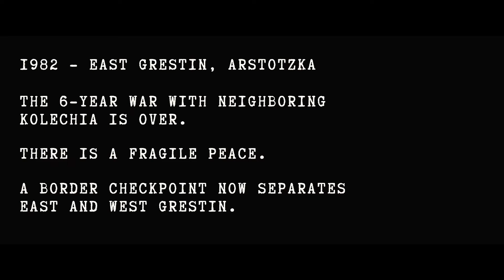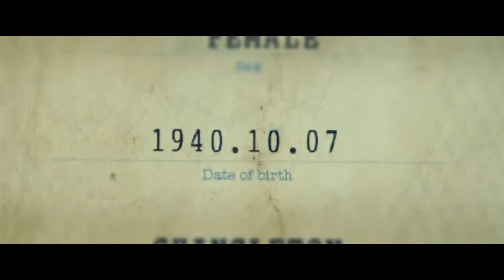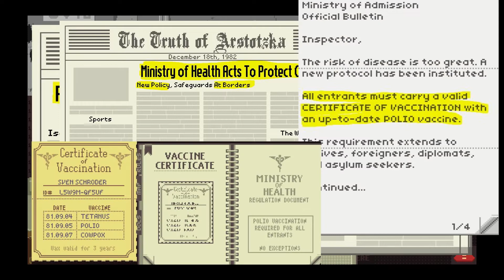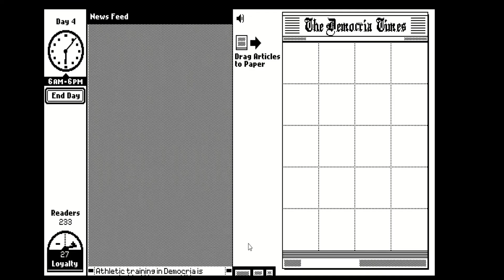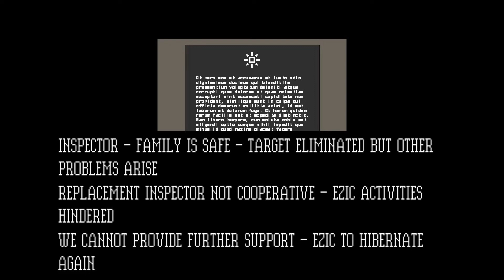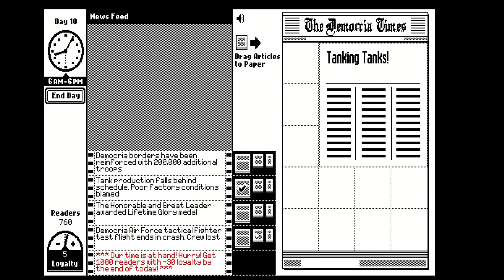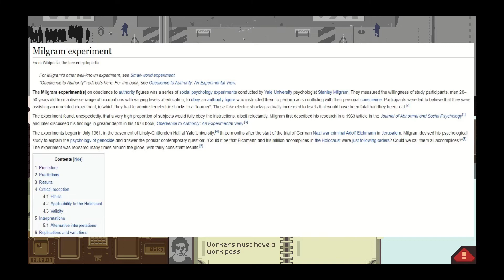A Look Into The Morality In Papers Please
Papers Please is an honest to goodness Milgram Experiment. This experiment is the most interesting experiments ever performed by psychologists, with results that shocked everyone involved. While Papers Please is a wonderful game developed by Lucas Pope. In this game you will be tested like never before. You can find out if you would pass the Milgram Experiment or not, and everyone who's ever heard of the experiment wants to know if they would pass or not. By the end of this video, you'll have your answer.

00:00 - Opening
02:45 - Chapter 1: The Basis Of East And West Grestin
06:59 - Chapter 2: Give Me Your Papers Please
13:10 - Chapter 3: Glory To Arstotzka
25:10 - Final Chapter: Are You A Good Person